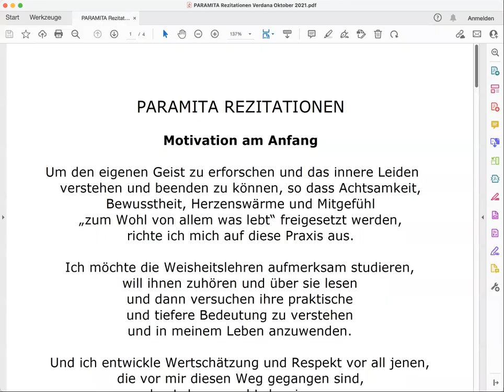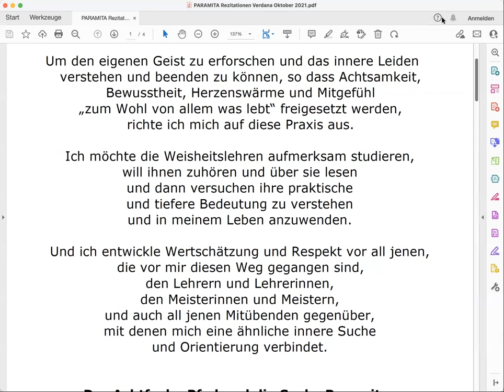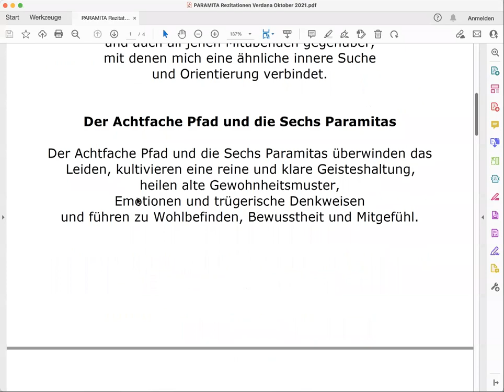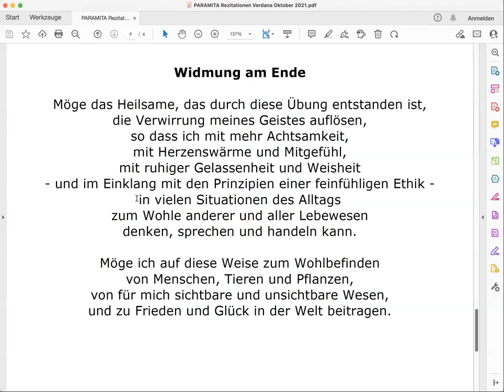Die Ambivalenz von Hoffnung und Furcht durchschauen - Einsichts-Meditation - 18.7.2022 - Yesche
Diese Morgen-Meditation wurde am 3. Tag des Retreats "Achtsamkeit, Geistesruhe und Einsicht" im Waldhaus am Laacher See (bei Andernach/Nickenich in der vulkanischen Ost-Eifel) in Anwesenheit von ca. 17 Teilnehmenden angeleitet. Bis zu 27 Teilnehmer*innen des Paramita Online-Programms könnten sich dazu schalten.

"Hoffung und Furcht" werden hier als ein geistiger Mechanismus betrachtet, eine zweischneidige, ambivalente Geistesfunktion, die sich durch unser gesamtes "unerleuchtetes" Erleben zieht.

In der ersten Hälfte der Sitzung wird zunächst einfach Achtsamkeit auf den Körper und die Atmung angeleitet, um in eine wache Präsenz hineinfinden zu können.

Dann wird in der 2. Hälfte die Bedeutung der Geistesfunktion von Hoffnung und Furcht, es so zu sehen ist eine Dharma-Weisheits-Lehre, benannt. Und schließlich wird ein Ausblick darauf gegeben, wie man über Hoffung und Furcht hinausgelangen könnte:
nämlich diese, abgesehen von den Realitäten, um die es gehen mag, vor allem als etwas zu erkennen, was in uns selbst, im eigenen Geist stattfindet, und ihre Inhalte nicht für absolut wirklich zu halten. Und wenn man etwas dazu beitragen möchte, dass sich die Objekte der Hoffnung erfüllen können und die Objekte der Furcht nicht zu fürchten zu sind, dann gilt es sich vorzunehmen, entsprechende Ursachen (Samen) für gute Wirkungen zu legen bzw. ihr Gegenstück zu vermeiden.

Am Ende wird noch der Dalai Lama zitiert:
"Don't worry too much. Wenn man etwas tun kann, um ein Problem zu lösen, dann sorge man sich nicht zu viel, sondern tue was man kann, um es zu lösen. Wenn man ein Problem nicht lösen kann, dann bringt es auch nichts sich zu viele Sorgen zu machen, denn man kann es ja nicht lösen."